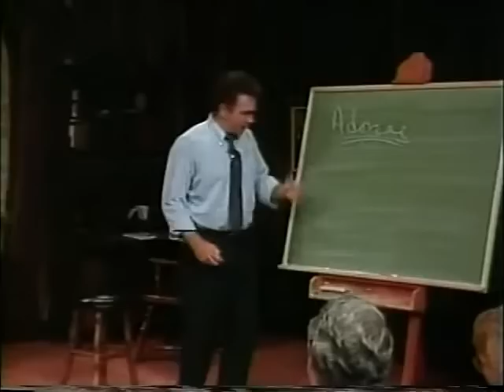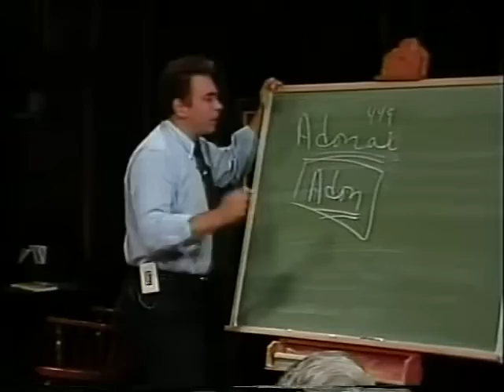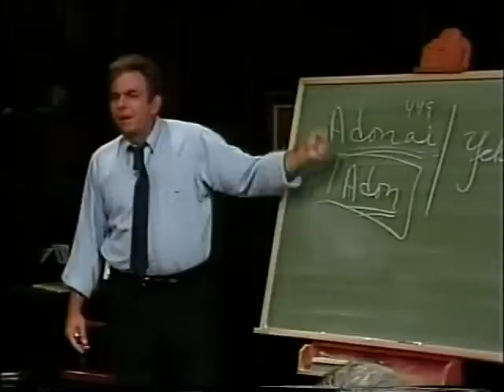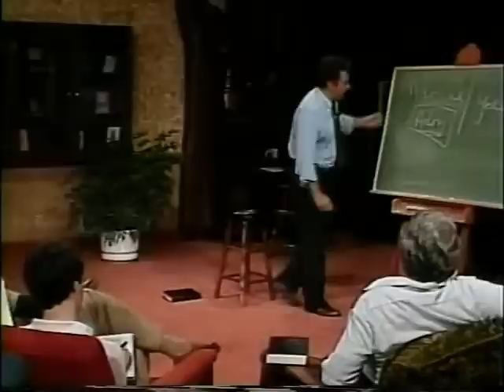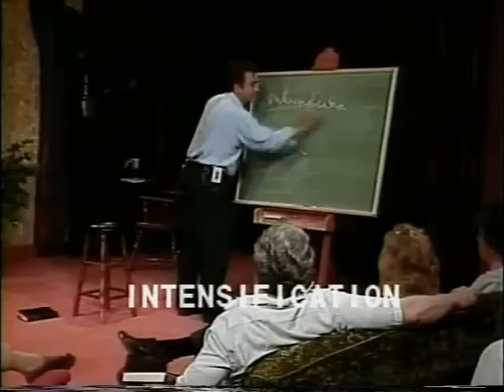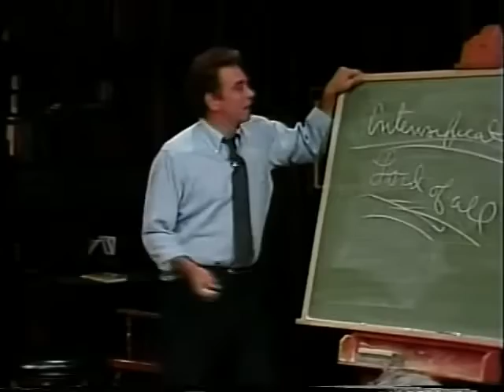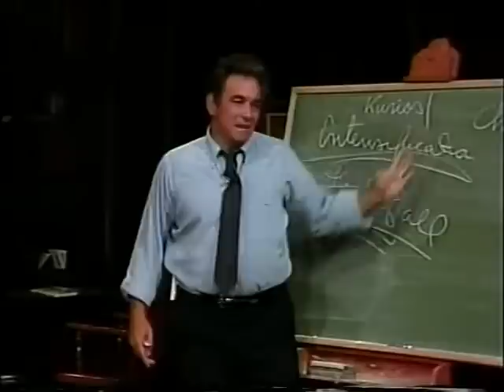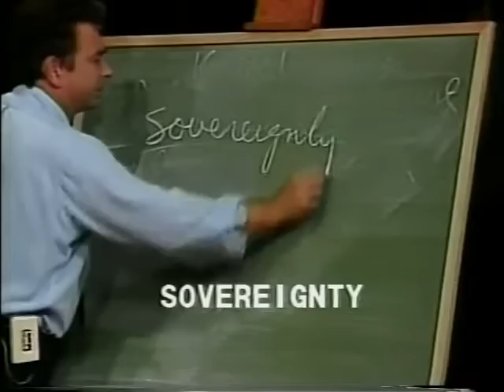Adonai: God Is Lord - The God We Worship with R.C. Sproul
In an age of convenience, it can be easy to fool ourselves into thinking that we are in control. Yet Scripture shows us that God is sovereign over all things. In this message, R.C. Sproul examines how a biblical understanding of God’s title “Adonai” helps us posture our worship and submit our lives to Christ, the Lord over all.

This message is from Dr. Sproul’s 6-part teaching series The God We Worship.